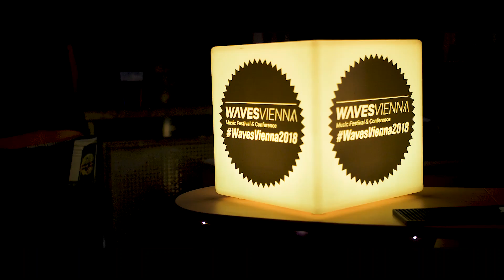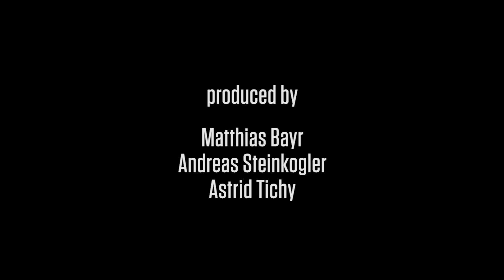Waves Vienna 2018 After Movie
Official Waves Vienna 2018 After Movie. Thanks to all of you making the 8th edition of Waves Vienna such a great one!
Props to AUTOMAT for producing this great After Movie and thanks a lot to our main sponsor Monkey Music and all the other making this happen!

Written by Dora de Goederen, Viktoria Kirner, Tamara Leichtfried. produced by Wolfgang Möstl. (c) Siluh Records